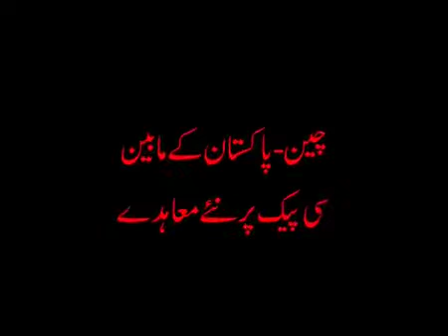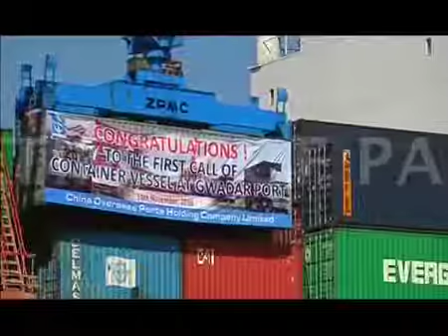New deals between China & Pakistan under CPEC